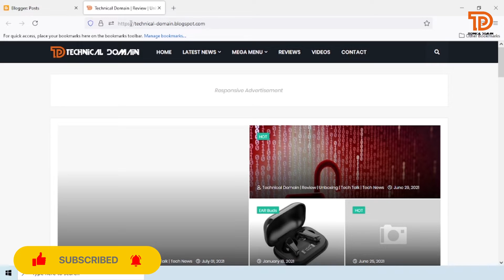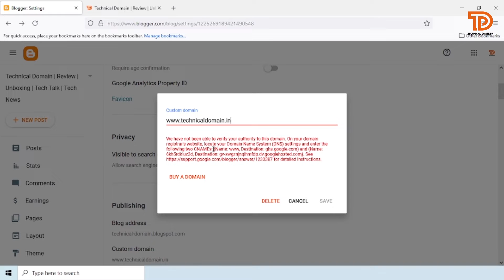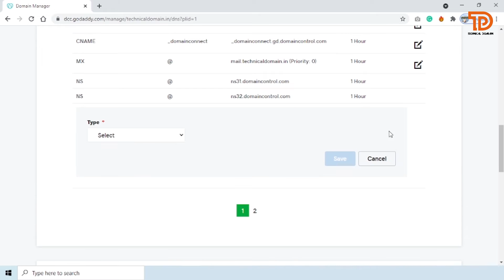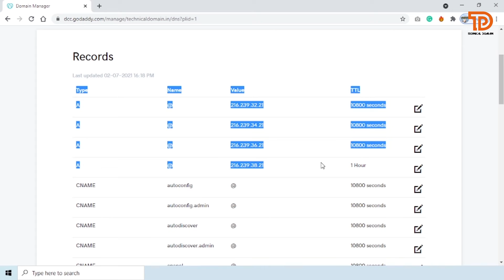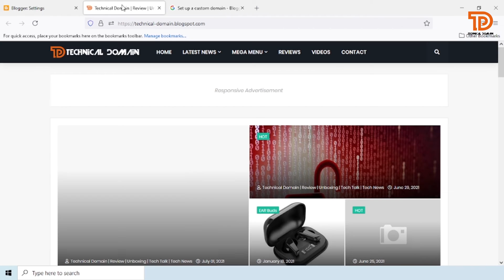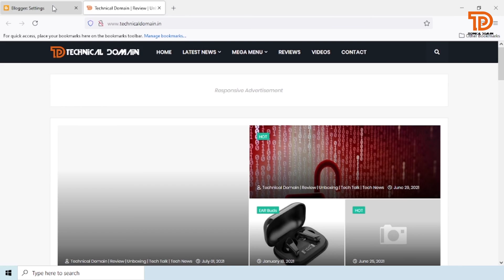Setup of Custom Domain in Blogger website with GoDaddy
Setup of Custom Domain in Blogger website
Blogger New Interface 2021
How to Setup of Custom Domain in Blogger website with GoDaddy 2021
how to add domain in blogger

How to Setup of Custom Domain in Blogger website
how to setup custom domain on blogger with godaddy

custom domain blogger setup
blogger me domain kaise add kare

Hello dosto aapka swagat hai aapka aapke apne technical domain channel pe. Dosto aaj ke video me hum sikhenge blogger website me custom domain kaise add karte hai. Blogger website me custom domain add karne se aap Rs 200-500 me apni puri website bna sakte hai. Appko sirf domain purchase ka paisa lagega na ssl na hosting ka kharcha lagega.

How to do mail merge? How to do Mail Merge using Word Excel & Outlook? Mail Merge easy step.

how to post on Instagram from computer in hindi, कम्प्यूटर से इंस्टाग्राम में फोटो पोस्ट कैसे करें?

Dhanyawad dosto

Jai Hind!!!
Jai Bharat!!!